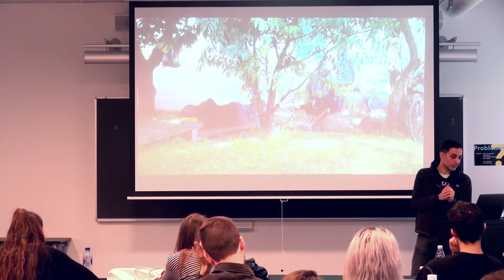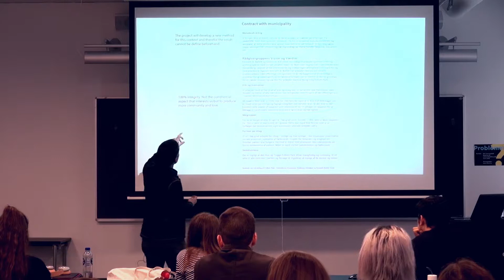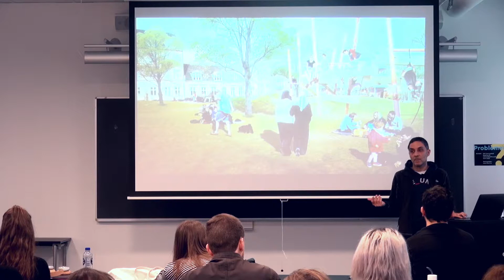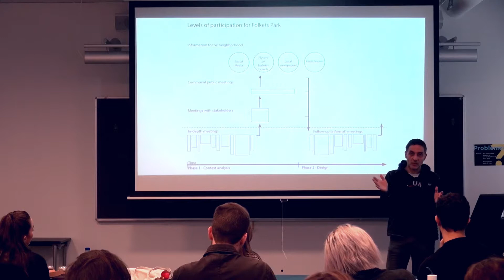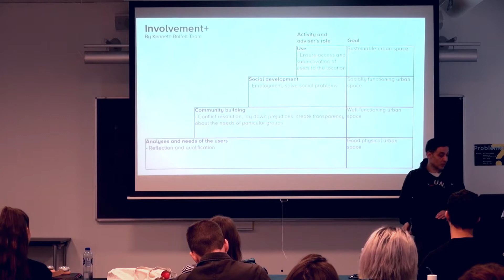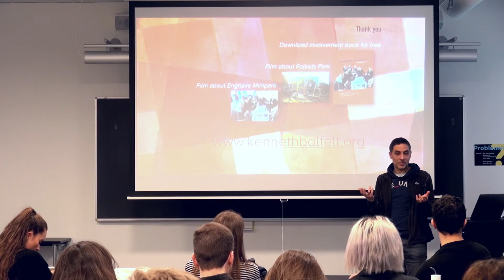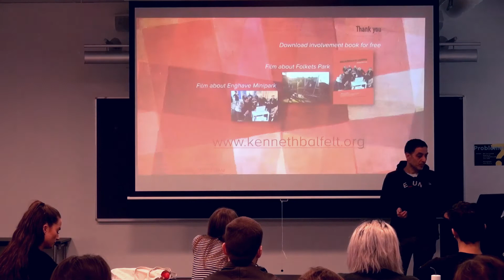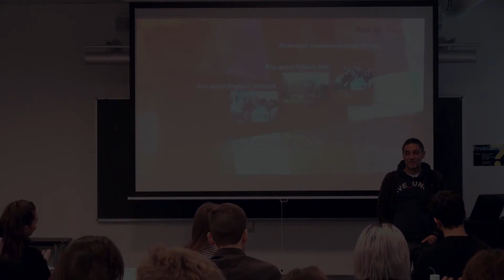Development of Folkets Park - Talk by Kenneth A. Balfelt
Hired by Copenhagen Municipality to develop a troubled park. Different groups of people where in conflict with each other and feared one another. Through a in-deept user involvement with more than 30 interview and dialogue meetings we listen to people and generated a model for the park that worked for more users.